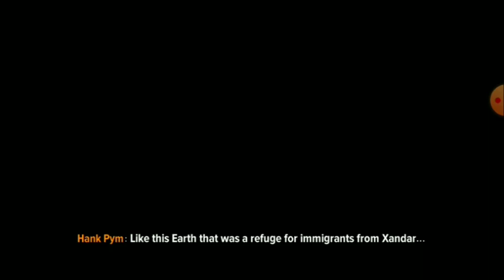تجربه لعبة مارفل الجديدة مارفل فيوتشر ريفولوشن | Marvel future revolution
جيم بلاى وتجربه لعبة مارفل الجديدة
وان شاء الله هنزل فيديوهات تانيه للعبة